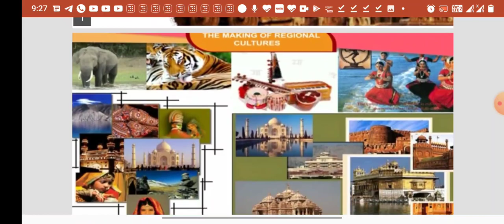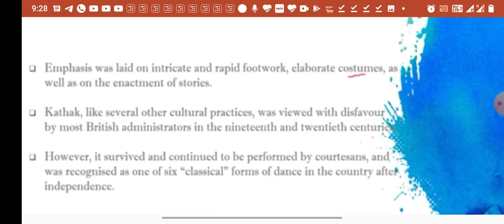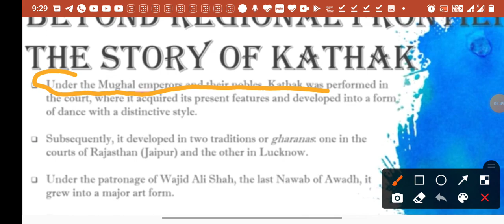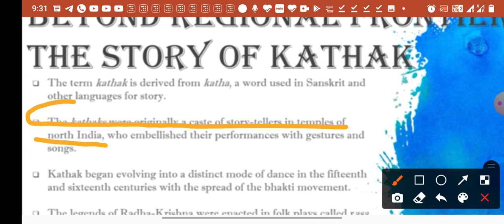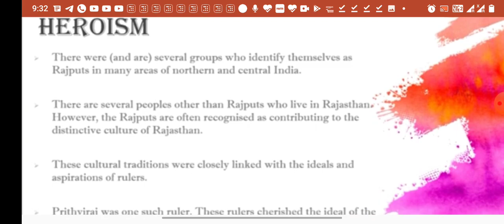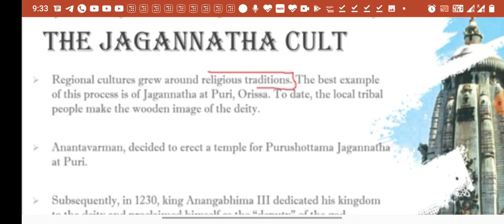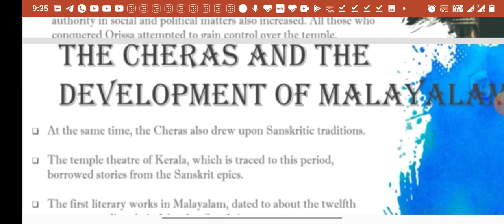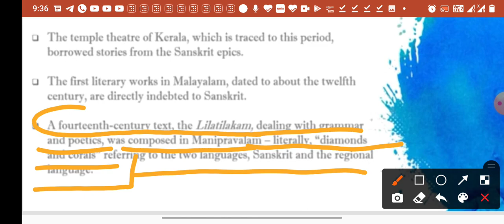The making of Regional Cultures class-7